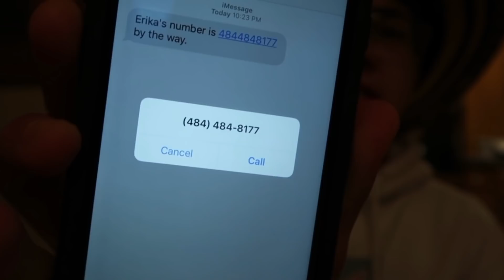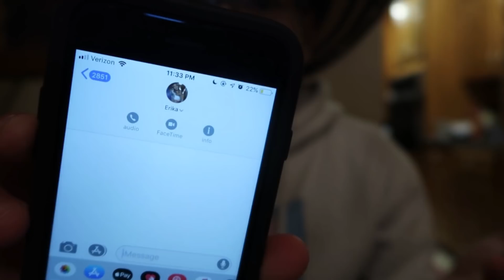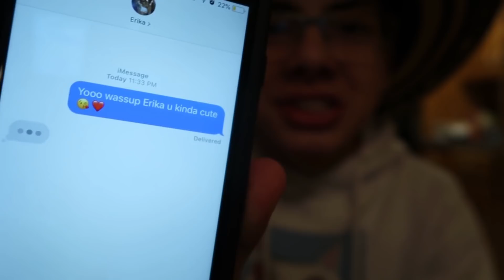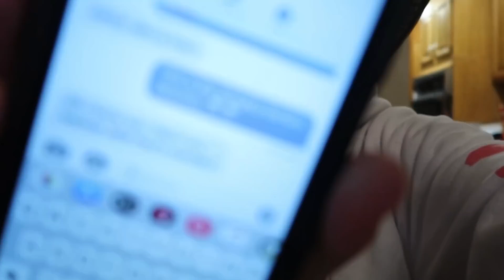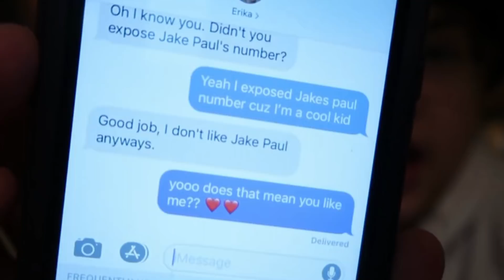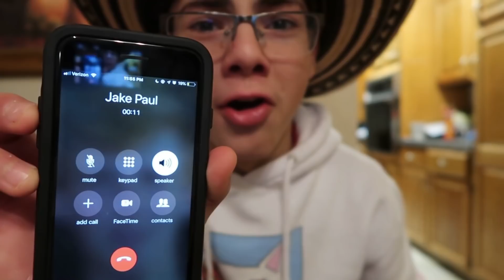TELLING THE REAL ERIKA COSTELL I LIKE HER!! (TEXTING JAKE PAUL’S GIRLFRIEND)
Guys, I know it may seem like I'm cheating on Jojo, but it's okay to have 2 girlfriends? Right? Shhhh... don't tell anyone. Anyways, today I decided to text Erika Costell that I liked.. and guess what? SHE ACTUALLY LIKES ME!! But htne, Jake Paul called me, and he seemed like he was mad... ALSO, what is your most hated subject?! Mine is physics.. lol. It would also be awesome if we could hit 10,000 LIKES. I know that's an INSANE goal but it would be greatly appreciated.

► (Special thanks to Rocco)

It feels good to be back, and don’t worry, I will upload more often !